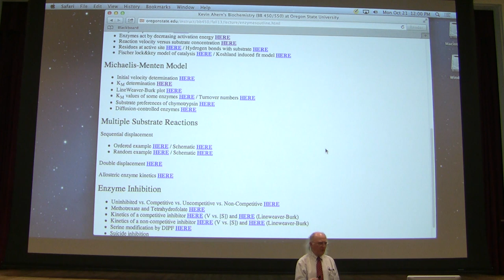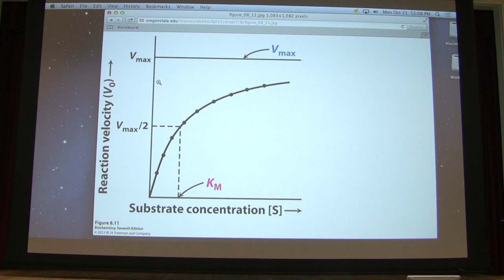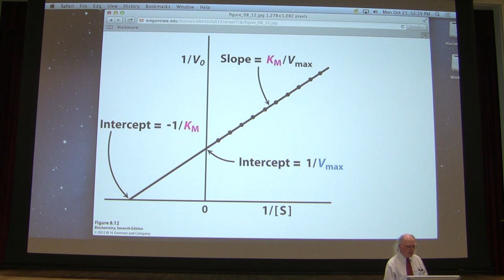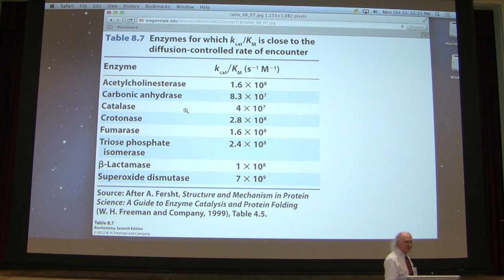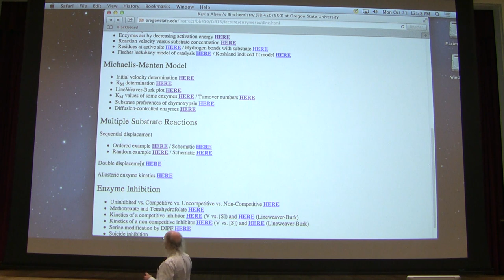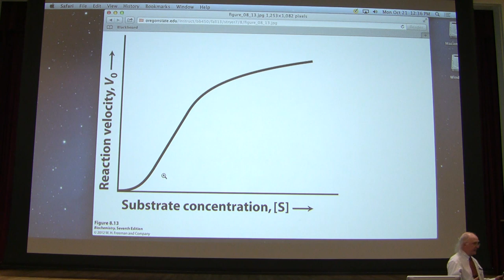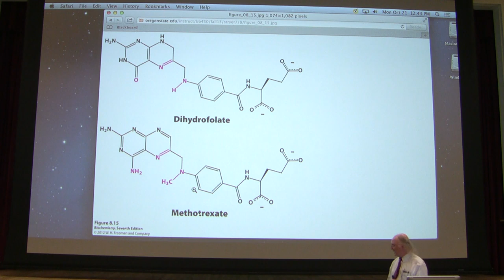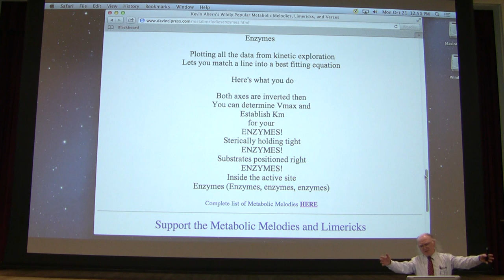10. Kevin Ahern's Biochemistry - Enzymes II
2. My lectures with The Great Courses
3.  My Lecturio videos for medical students
5.
7. Check out all of my free workshops
8.
9. My courses can be taken for credit (wherever you live) via OSU's ecampus.
10.

Highlights Enzymes II

1. Km is the substrate concentration that gives Vmax/2. Vmax varies, depending on the amount of enzyme that one uses, but Km is a constant for a given enzyme.

2. The higher the Km of an enzyme, the LOWER its affinity for its substrate and conversely, a low Km is consistent with a high affinity of enzyme for substrate.

3. If one lets a reaction go for a long time, it will reach equilibrium. At equilibrium, the relative concentration of products and reactants do not change. Initial velocities of reactions are therefore measured so as to avoid allow the product to accumulate and favor the reverse reaction.

4. Lineweaver-Burk plots are alternative plots of V vs S data obtained by taking the inverse of each and plotting it, thus making a 1/V vs 1/[S] plot.

5. On a Lineweaver-Burk plot, the Y intercept is 1/Vmax and the X intercept is -1/Km.

6. The catalytic actions of enzymes are related to their ability to be flexible. Fischer proposed a model of catalysis called the Lock and Key model, describing enzymes as inflexible and the substrate as like a key fitting into a lock.

7. Koshland's Induced Fit model says that not only does the enzyme change the substrate, but the substrate also changes the enzyme shape. This transient change of shape may bring together molecular groups that may not be close together in the enzyme prior to the change in enzyme shape.

8. Chemical changes brought about by catalysis facilitate a change in enzyme shape to allow for the release of products. When this happens, the enzyme returns to its original shape.

9. "Perfect" enzymes are enzymes that have evolved to the point where any additional mutation will reduce their ability to catalyze reactions. They are not common. Perfect enzymes have a very high ratio of Kcat/K.  The only thing that inhibits their ability to function more efficiently is the rate of diffusion of substrate in water.

10. The active site of an enzyme is the place in the enzyme where a reaction is catalyzed. A substrate is a molecule bound by an enzyme and acted upon it.

11. Sequential Displacement has two subsets.

a. Random binding - the order of binding multiple substrates is not rigidly set.

b. Ordered binding - Simple ordered binding - one substrate binds first followed by another followed by release of product.

12. Another non-covalent enzyme mechanism involving multiple substrates is called Double Displacement (or Ping-Pong). In this method, the enzyme only binds one substrate at a time, but switches back and forth between different states.

13. Allosterism occurs when a small molecule interacts with a protein and affects its activity.

14. Enzymatic reactions can be inhibited by reversible and irreversible processes. Reversible processes involve binding of an inhibitor and its subsequent release. Irreversible processes involve covalent attachment of a molecule to an enzyme.

a. Competitive Inhibition - Occurs when the inhibitor competes with the substrate for the binding site on an enzyme. The greater the concentration of inhibitor, the greater the inhibition. Competitive inhibition can be overcome by increasing amounts of substrate. The apparent Vmax of competitive inhibition does not vary from the Vmax of the same reaction when uninhibited. The apparent Km, however, does vary.

b. Non-competitive inhibition - This type of reversible inhibition occurs when an inhibitor binds to an enzyme at a site unrelated to the substrate binding site. In this case, the inhibitor's binding to the enzyme is unrelated to the binding of the substrate and the inhibitor does not have to have a structure like that of the substrate. Thus, the inhibitor and substrate don't compete with each other. The inhibitor can inhibit the enzyme (during its binding) without interference from the substrate. Therefore, increasing substrate concentrations cannot eliminate the effect of the inhibitor. In this case, the Vmax is lowered, but the Km is unchanged.